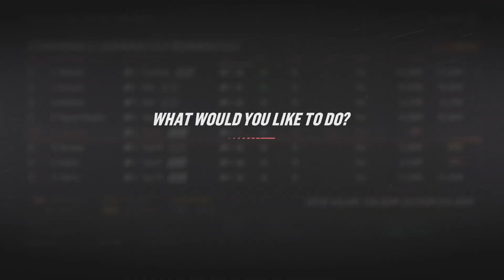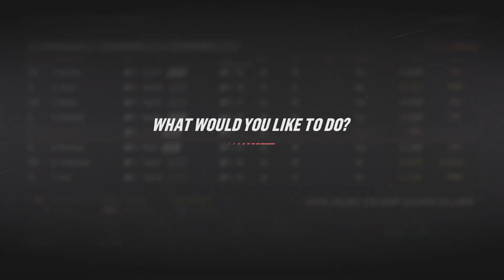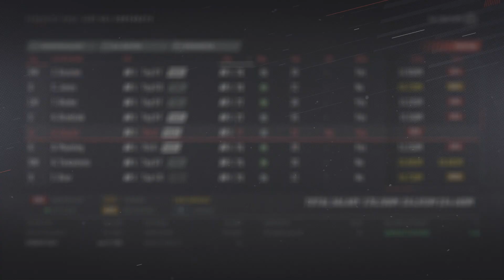NHL 19 Franchise Mode - Edmonton Oilers #4 "DRAFT - Pieces We Need"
nhl 19 edmonton oilers franchise mode gameplay xbox one. The time for the 2019 NHL draft is upon us! GM Cyn and his staff need to work quickly to turn this franchise around or at least show progress of moving in the right direction. The fans are growing restless with constant failure and inept management. But no more. It's time to bring McDavid a powerhouse roster.